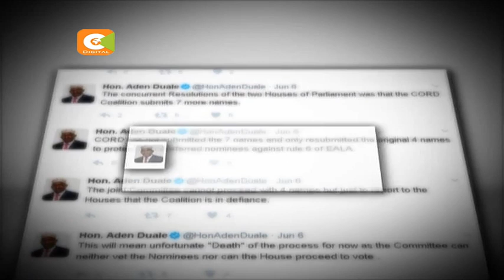Kenya fails to submit names of EALA nominees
Kenya may have to wait until the next parliament to have representatives in the East Africa legislative assembly. This follows the collapse of the process of vetting the nominees in parliament after a standoff between Jubilee and CORD over the list submitted by the opposition coalition.